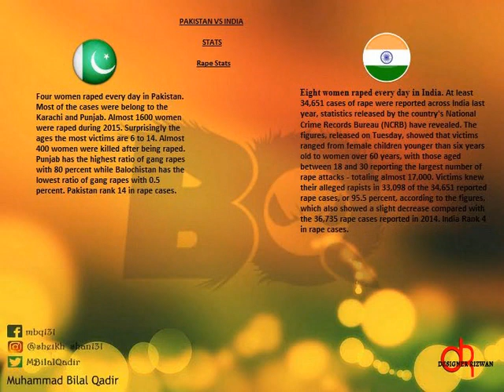Pakistan vs India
Pakistan vs India . Pakistan and India are two .